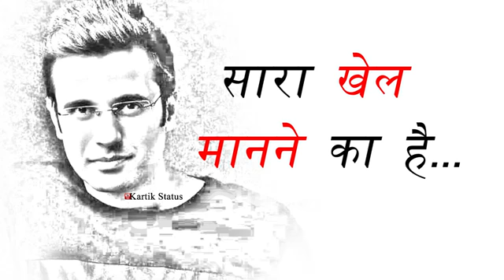skrentertenment sandeep maheshwari best motivational video